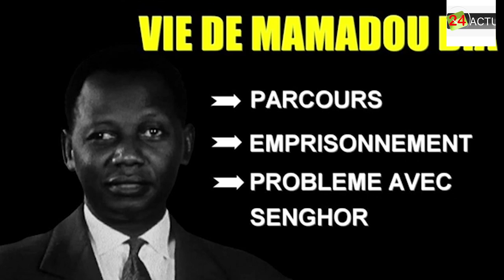Relations entre Mamadou DIA et SENGHOR: La crise politique